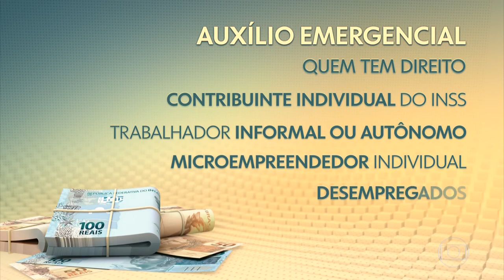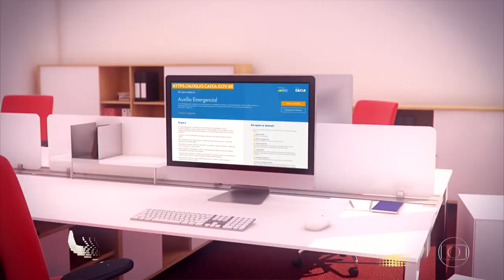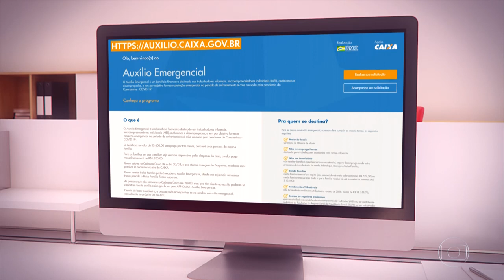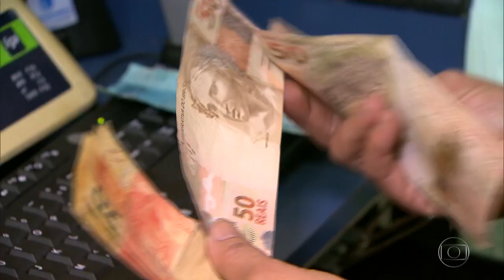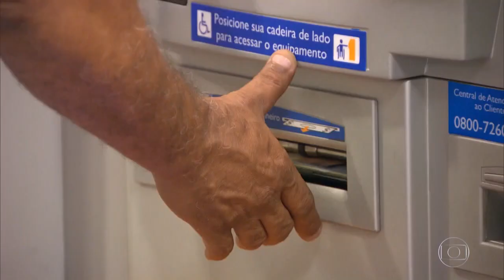Milhões já se cadastraram para receber o auxílio emergencial de R$ 600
RECEBA AGORA UMA AMOSTRA GRÁTIS DO XTREME FIT!
VOCÊ SÓ VAI PAGAR O FRETE...